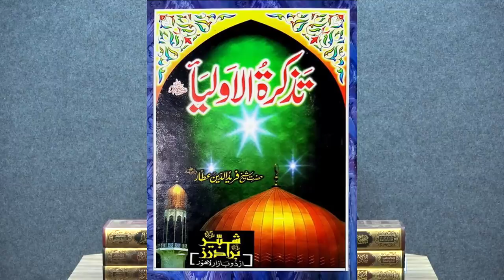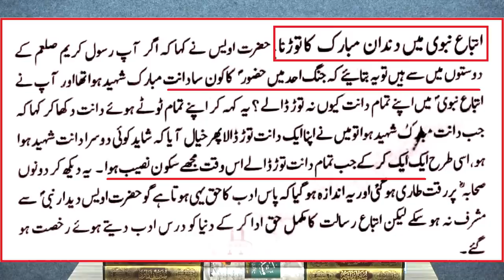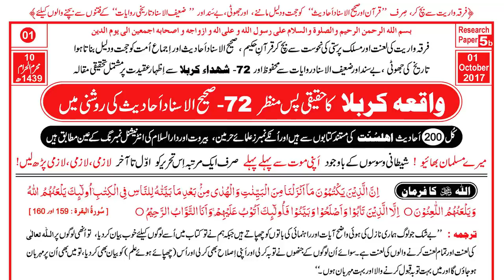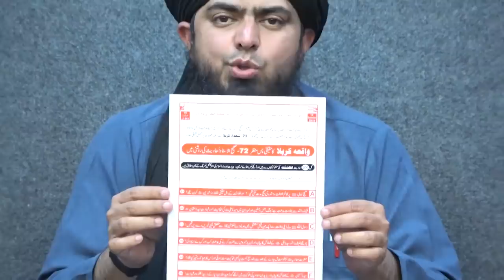102-ILMI-o-Tahqeeqi MAJLIS (Open Q & A Session) with Engineer Muhammad Ali Mirza Bhai (09-Feb-2020)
'' ILMI-o-Tahqeeqi MAJLIS '' is a Serial of Open Q & A Sessions with Engineer Muhammad Ali Mirza Bhai, started on 18-March-2018. It is recording of Q & A Sessions, already being held, just after each Weekly QUR'AN Class of Engineer Muhammad Ali Mirza Bhai on each SUNDAY after ZOHER (01:30 pm) at QUR'AN-o-SUNNAT Research Academy, Tehsil Road, opposite Thana Sader, Near Standard Medical Store, Jhelum City (Punjab) PAKISTAN.